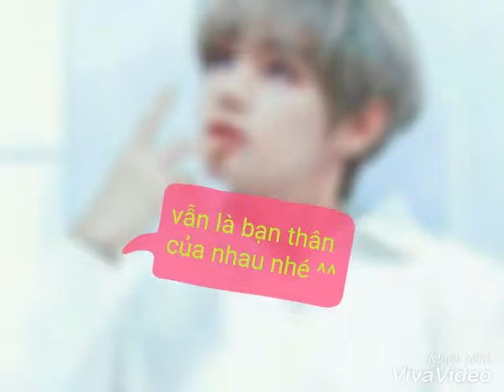Nhớ mấy bạn lớp 8c trường thcs vĩnh mỹ b